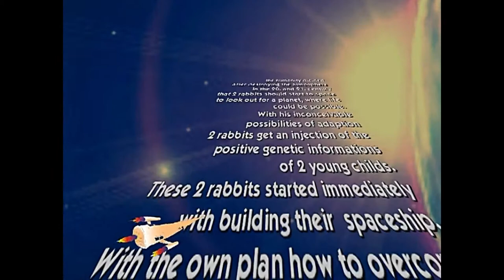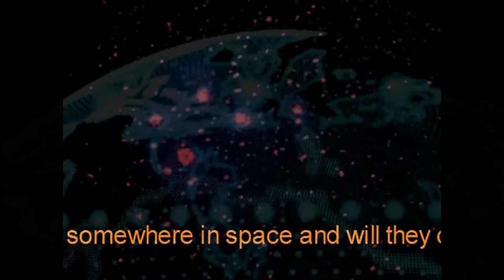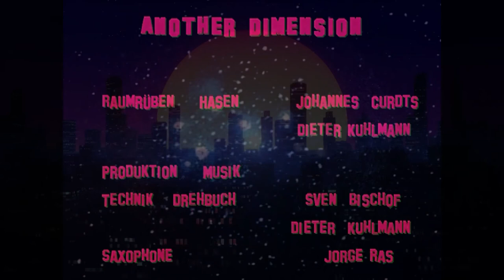Chillotion Another dimension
2 rabbits start to space
2 Hasen wollen die Welt retten